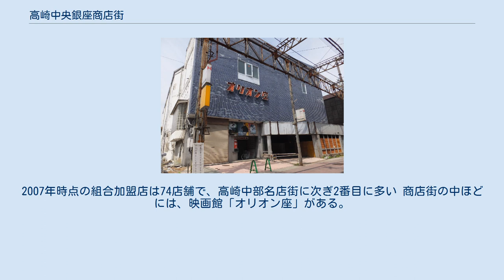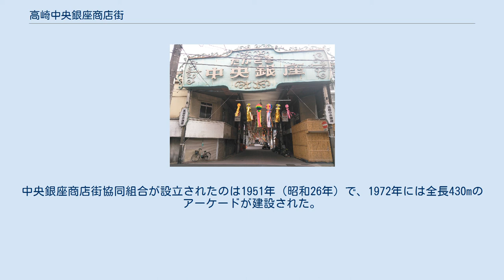高崎中央銀座商店街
北側エントランス 高崎中央銀座商店街（たかさきちゅうおうぎんざしょうてんがい）は、群馬県高崎市にある商店街である。
 『セーラー服と機関銃 -卒業-』でセットが組まれた店舗 高崎駅西側に23ある商店街の一つ。
中心市街地のやや北西に位置し、高崎駅からは徒歩20分ほどである。
鞘町、中紺屋町、寄合町、新紺屋町にまたがる南北に長いアーケード街で、全長約430m。
南端から直進すると高崎中部名店街（さやもーる）、さらにその先は高崎南銀座商店街となる。
東西方向の商店街とは、北端でえびす通り商店街、南端で高崎五番街、中ほどで東側に伸びる高崎銀座みゆき通り商店街と接する。
2007年時点の組合加盟店は74店舗で、高崎中部名店街に次ぎ2番目に多い 商店街の中ほどには、映画館「オリオン座」がある。
元は田町にあった劇場「藤守座」で、のちに映画館となり「世界館」、「第二大和」、「松竹映画劇場」、「オリオン座」と名称を変えたが2003年に閉館した。
北側の裏通りには風俗店なども見られる。
 高崎フィルム・コミッションに協力し、数々の映画やテレビドラマなどのロケーション撮影に使用されている。
2016年公開の映画『セーラー服と機関銃 -卒業-』でも主要な舞台として撮影が行われ、監督の前田弘二は「高崎の街に一目惚れし、一番思い出深いのは商店街」と述べている。
 平成26年豪雪で損壊したアーケード オリオン座跡 高崎市は古くから商業が発展し、「商都高崎」と呼ばれてきた。
中央銀座商店街協同組合が設立されたのは1951年（昭和26年）で、1972年には全長430mのアーケードが建設された。
 2014年2月の平成26年豪雪では、50mにわたりアーケードが崩落。
屋根が損傷した部分も含め、110mが撤去された。
今後は2016年度内の着工を目標として、地元産木材を使用し、昭和レトロの雰囲気を生かした屋台横丁への再整備が計画されている。